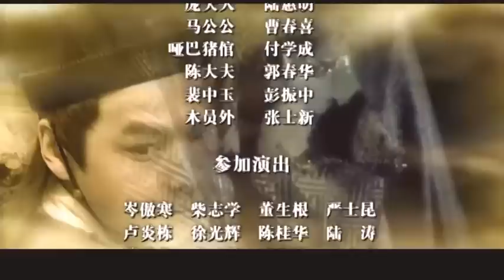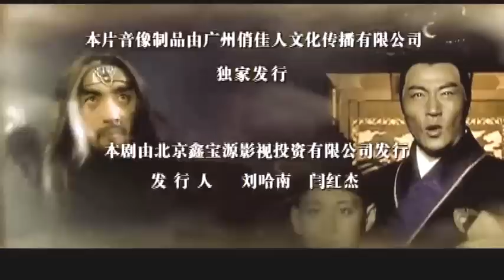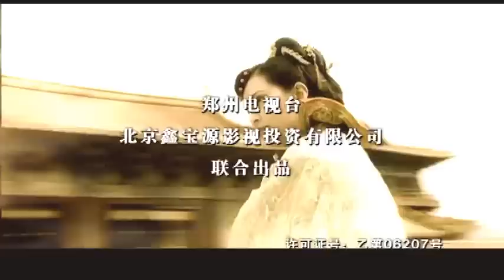【李若彤-HD】大宋惊世传奇 01 高清 HD 2017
主演: 曾志伟 / 李若彤 / 尤勇 / 吴京安 / 郭达 / 高发 地区:大陆导演: 都晓 类型: 古装
剧情简介:北宋真宗时期宫廷内部围绕着皇位和权利的争夺 , 展开的一场正义与邪恶，智慧与狡诈的较量。源于传说，又与传说大相迥异，基于传说，又较传说更为惊险曲折。编剧、导演从电视观众的审美情趣出发，从丰富故事的曲折性、剧情的可视性和人物的复杂性入手，精心打造出一个跌宕起伏，惊心动魄、悬念丛生、一波三折的惊险传奇故 事。 宋真宗的宠妃刘妃一心想当皇后却无生育能力，一日真宗醉酒，来到刘妃宫中，适逢刘妃不在，性情之下将刘妃婢女李馨月纳幸，李馨月因此怀上了皇帝龙胎。刘妃采用了一系列计谋也没能害死李馨月，在李馨月产子当天，刘妃、太监总管郭槐和接喜婆子设计掉包，将一只剥皮狸猫换作太子，蒙骗真宗皇帝说李妃生下了一个怪胎。将李馨月打入冷宫之后，刘妃和郭槐为了灭口而开始了一系列追杀……